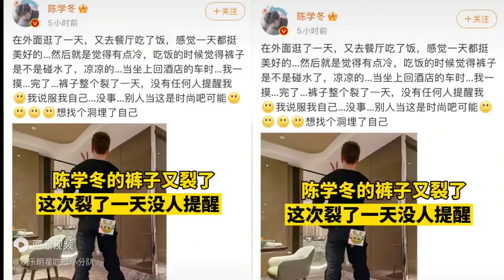12明星裤子裂开尴尬场面！沈腾慌张捂着臀部逃跑。郑恺劈叉裤裆开裂